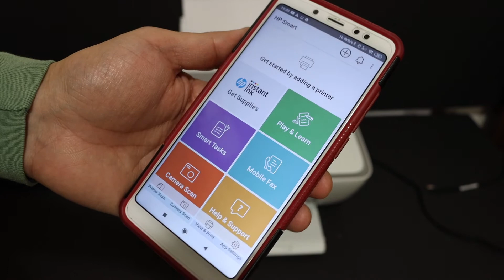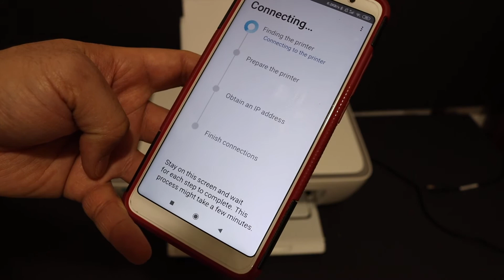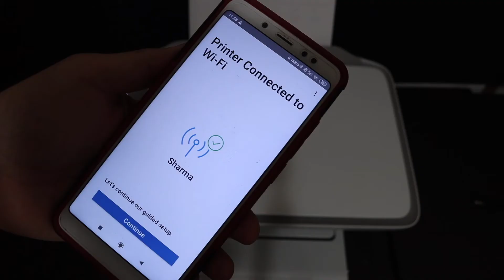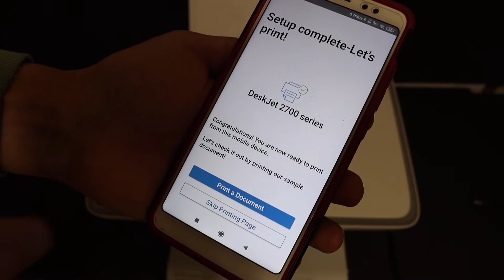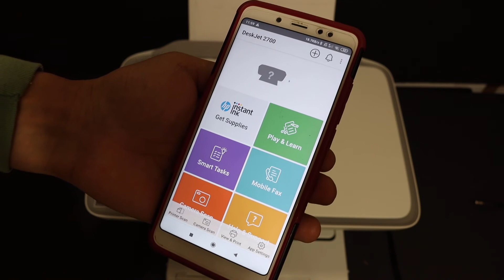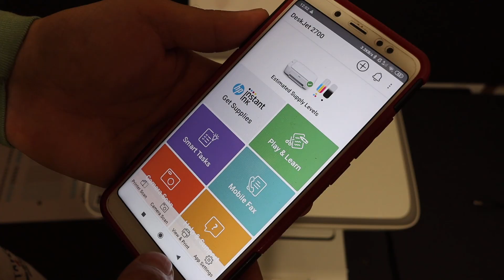HP DeskJet 2721 Wireless, WiFi SetUp, Connect To WiFi Network !!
This video reviews the step-by-step method to do the wireless setup WiFi setup of your HP DeskJet 2721 all-in-one printer. You learn how to connect the printer to your android phone to your home or office WiFi Network for wireless scanning and printing.